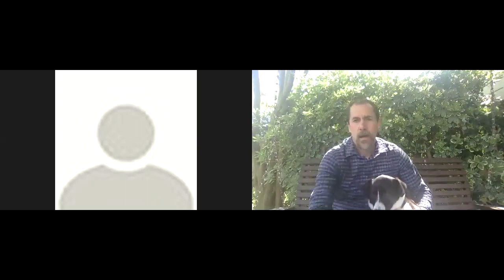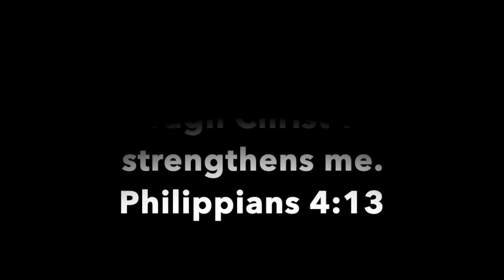LS Chapel Week 2 | The Woodlands Christian Academy